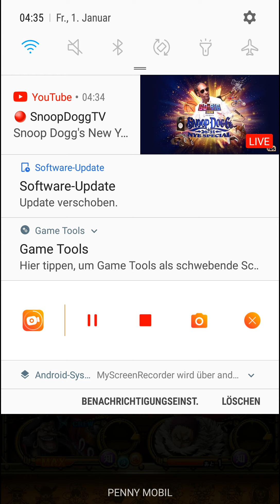kleine Vorführung Goldroger und mehr Ults auf JP Version(mein Team real basis)